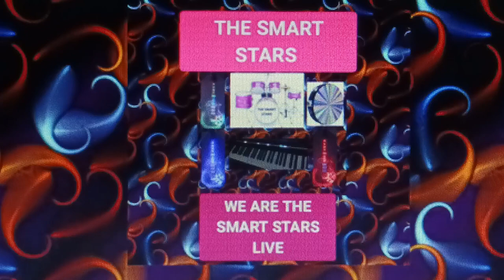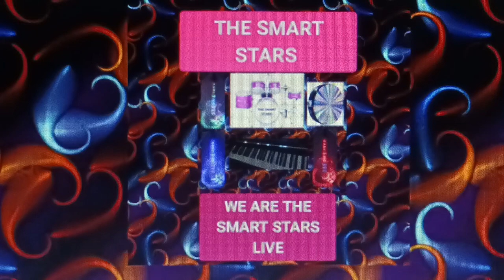The Smart Stars-Space Shuttle/T.H.D.C./Squirrel Trees/Skunk Spray(We Are The Smart Stars Live